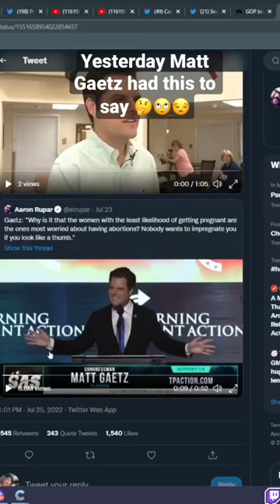Matt Gaetz is an Idiot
HasanAbi reacts to Matt Gaetz’s gross comments about pro choice protestors while looking like a thumb.